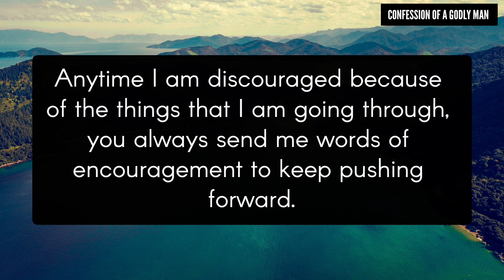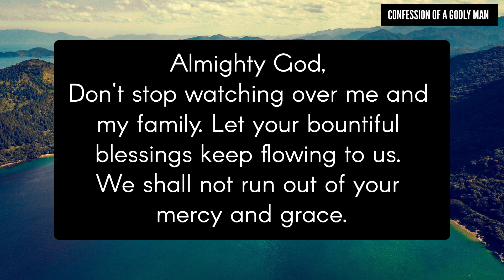Dear Heavenly Father, I Am Grateful For The Blessings You Sent To Me...#1